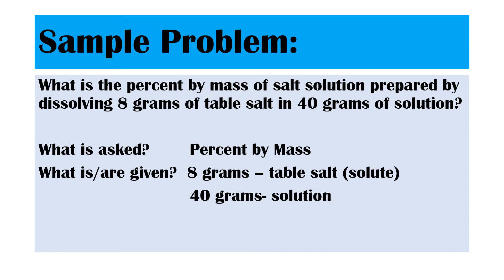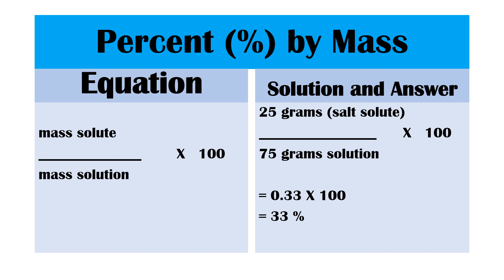Concentration of Solutions (G7-Lesson 5)